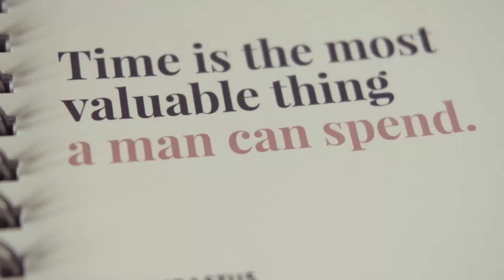Inspiring Shorts Time is...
Top Inspiring quotes  in Short video